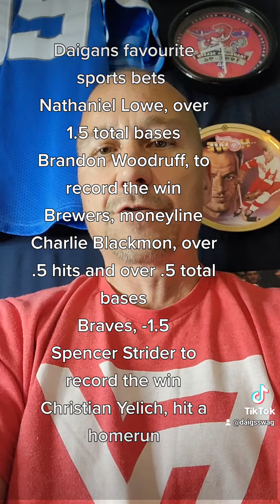September 1 2022 favorite sports bets